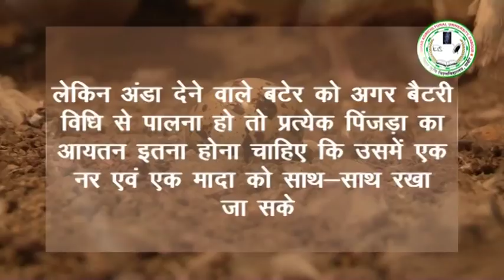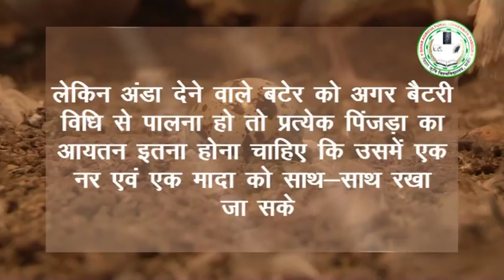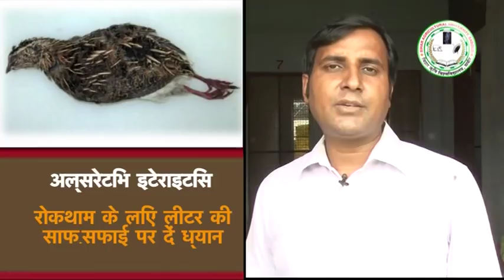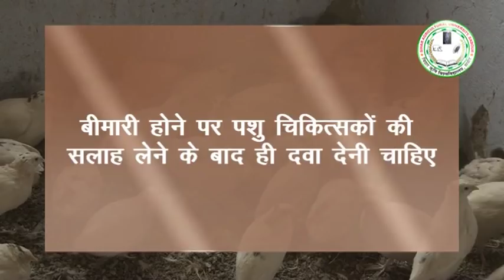Quail farming (बटेर पालन)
A video module which talks about a better option to take up for every Poultry Farmers around .